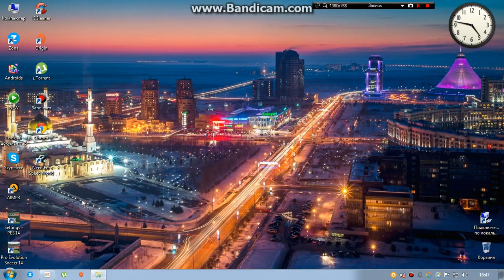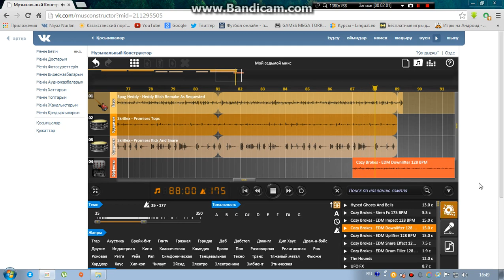Dub Step (Музыкальный конструктор) в ВК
Снимал с помощью Bandıcam